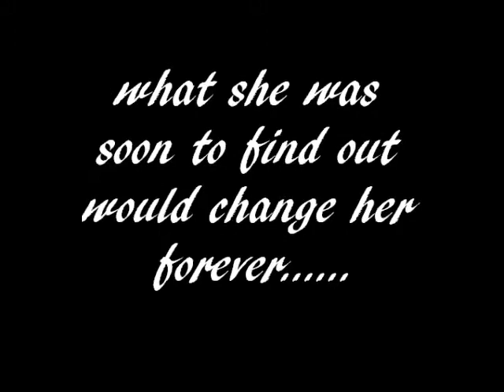twoface preveiw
this is a new movie i wrote and this one will come out!